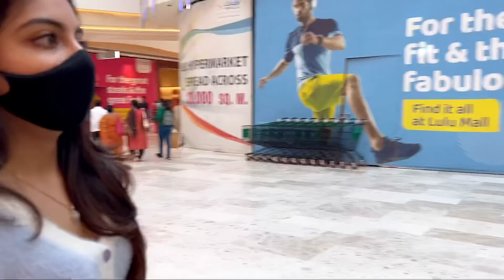Trying out Costa Coffee with Mom | Lulu Mall | Trivandrum | Ishaani Krishna ❤️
Hi guys! Today's video is about a chill coffee date with my mom. I was craving some good coffee and couldn't think of a better partner than my mom.

I recently heard about the first ever Costa Coffee store at LuLu Mall, which by the way, is the largest Costa Coffee store in India. So, today's destination is LuLu Mall.
Let's see how it unfolds...